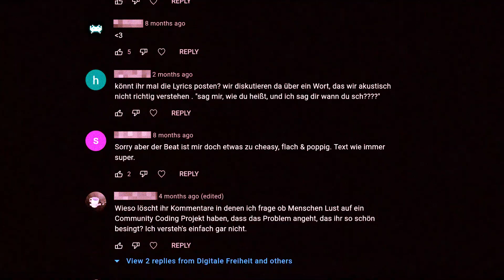Systemabsturz: Alles Pop (Video)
Achtung: Flashing Lights!

Den Bonus-Track "Alles Pop" gibt es ab dem 12.11.21 überall zu streamen auf unserem Album "Überwachung zum Mitsingen".

Vor den Handykameras: Carla, Luka, Lea, Flow, Rebecca, Leander, Sophie, Eric, eine Mathe-Klassenfahrt, der Hund von Lagow und Systemabsturz
Hinter den Handykameras: Malwine, Jasmin, Flow, Micha, Jorge und Sytemabsturz
Hinter den Live-Videos: Ariane und das Videoteam des CCC Dresden
Schnitt: Systemabsturz

Danke an die Wilde Möhre

Text:

Das ist mir alles viel zu soft, viel zu soft
Das ist ja heute alles Pop, alles Pop
Früher war das besser, da gab's noch harte Sachen
Das ist mir heute alles viel zu weich gewaschen.